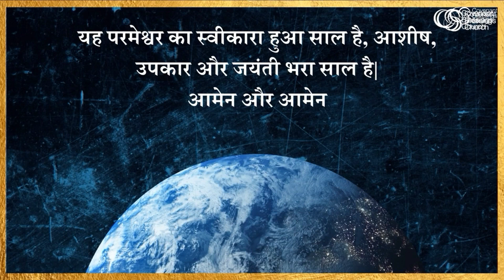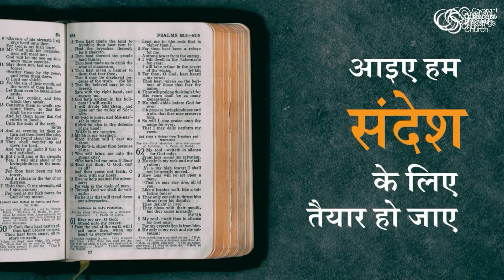कदम उठाओ | Benny Thomas | Covenant Blessings Church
Very Important action to see your Wildest Dreams fulfilled.
Many in the Bible stepped up in their most difficult season of life to enter into season of what God has in store for them. Lets us learn the same.